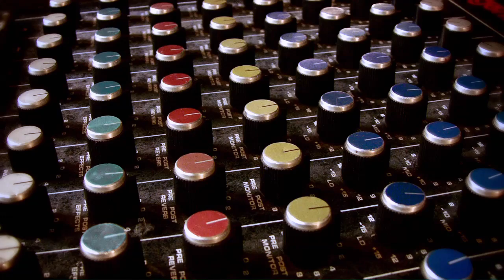Coach House Sounds - Sad Brad Smith - 07.24.10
Sad Brad was a great session. He was just coming off soundtrack success, they had just played the night before at our Schuba's showcase, so they walked right in and knocked it out in single takes.